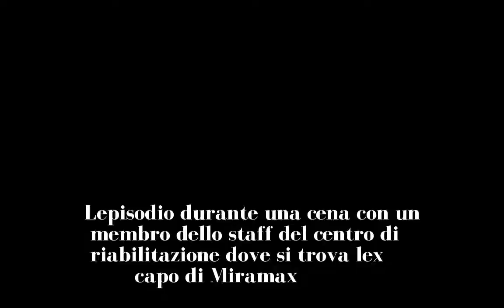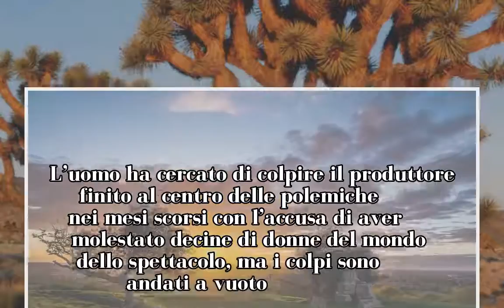Weinstein aggredito mentre mangiava in un ristorante in Arizona